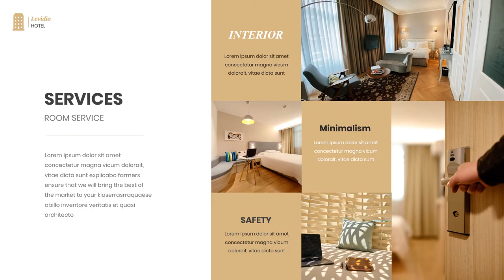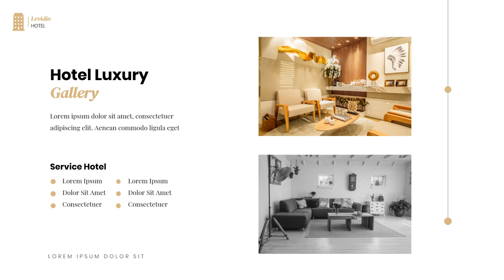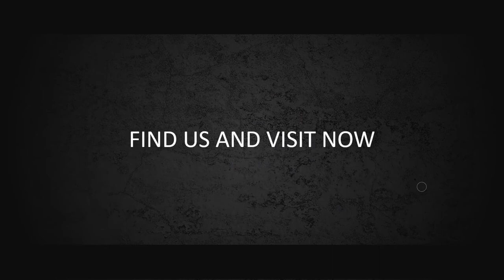Iklan Room Interior, Home Service, Elegant Hotel, Company Profile Hotel, Presentase Hotel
Iklan Room Interior, Home Service, Elegant Hotel, Company Profile Hotel, Presentase Hotel. Video berikut adalah video company profile perusahaan digital. Nama perusahaan di video ini hanyalah fiktif belaka. Hanya sebagai contoh saja.